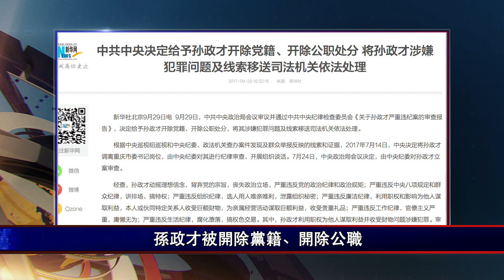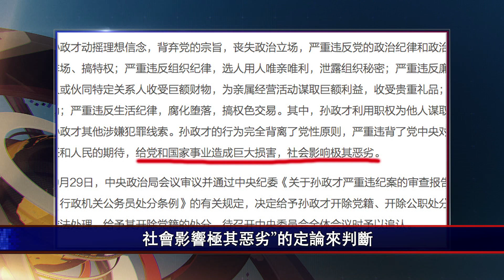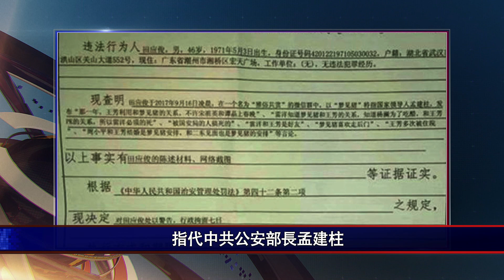大陸新聞解讀519期 _嚴真點評：孫政才被“雙開”與郭文貴“泄密”